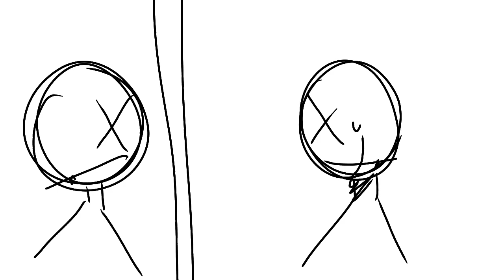shame shame shame / vent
this was made as silent strings with attention my character.